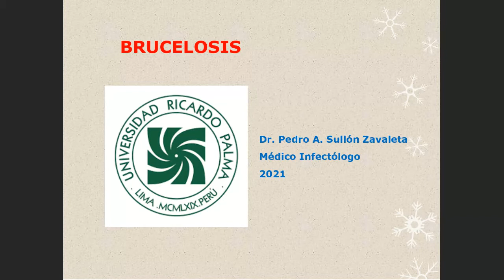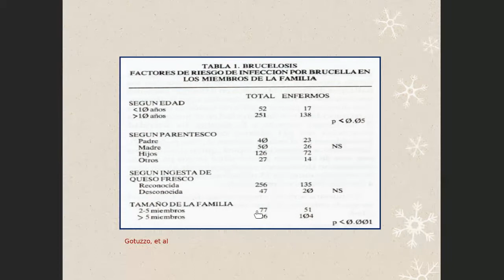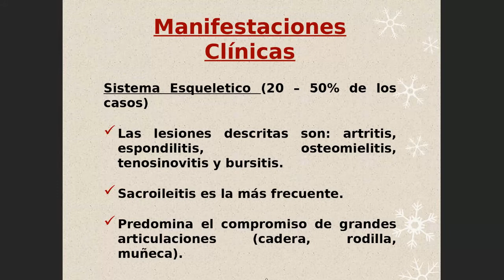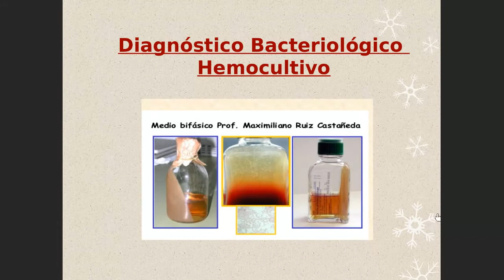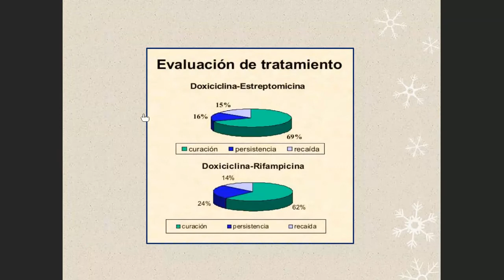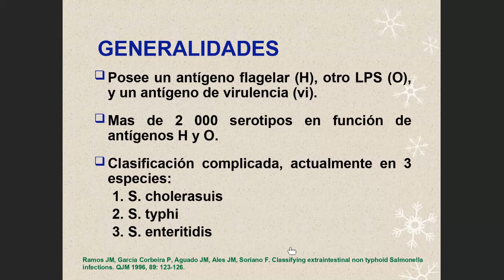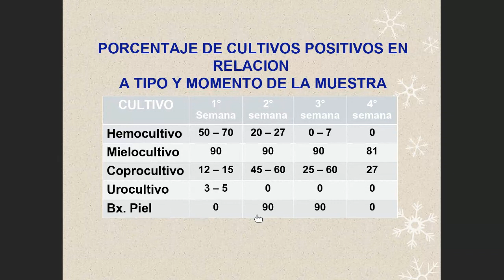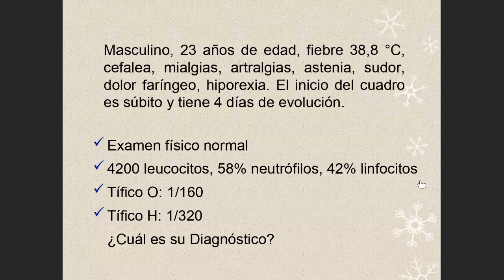INFECTO: TEO 7 - Salmonellosis Brucellosis